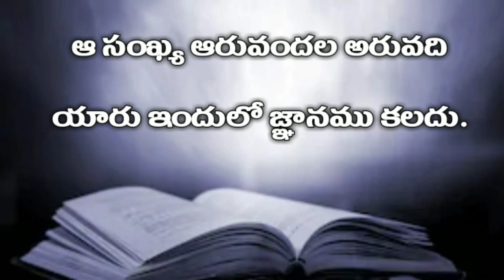telugu audio bible : ప్రకటన గ్రంధము ( పదమూడవ అధ్యాయము ) | Revelation 13th chapter